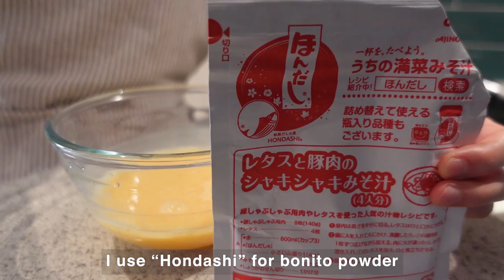7 Easy Japanese Side Dish Recipes 🇯🇵🥢 Japanese Home Cooking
My channel is about easy Japanese cooking outside Japan 🌿
I cook simple and easy Japanese food with ingredients I can buy in Europe.

Hi, I'm Yuka form Japan.
In this video, I’ll show you 7 simple & easy Japanese side dish recipes!
You can check the Ingredients below👇

Chapter:
0:00 Japanese eggplant steak
2:15 Japanese stewed bell pepper
3:38 Dashimaki tamago (Japanese rolled omelette)
5:17 Miso mayo cucumber
5:54 Japanese avocado Tomato salad
7:13 Japanese sesame cabbage salad
8:41 Japanese boiled spinach salad

Ingredients:
■Japanese eggplant steak
1 eggplant
1 garlic
1-2cm ginger
1 tbsp sugar
1 tbsp soy sauce
1 tbsp mirin
1 tbsp sake
sesame oil
sesame seeds (optional)
dried green onion (optional)

■Japanese stewed bell pepper
4 bell peppers
50ml water
1/2 tsp bonito powder
1 tbsp soy sauce
1 tbsp mirin
1 tbsp sake
bonito flakes

■Dashimaki tamago (Japanese rolled omelette)
3 eggs
3 tbsp water
1/2 tsp bonito powder
1 and 1/2 tsp sugar
1 and 1/2 tsp soy sauce

■Miso mayo cucumber
1 cucumber
1 tbsp miso
1 tbsp mayo
sesame seeds

■Japanese avocado Tomato salad
1 avocado
1 tomato
1 tbsp mayo
1 tbsp soy sauce
wasabi
bonito flakes
dried seaweed

■Japanese sesame cabbage salad
1/4 cabbage
1 tbsp sesame seeds
2 tbsp mayo
1 tsp bonito powder
1 tsp soy sauce
1 tsp vinegar

■Japanese boiled spinach salad
1 bag spinach
1 tsp bonito powder
1 and 1/2 tsp soy sauce
1 tbsp sugar
1 tbsp sake
bonito flakes

Other Easy Japanese Recipes▼